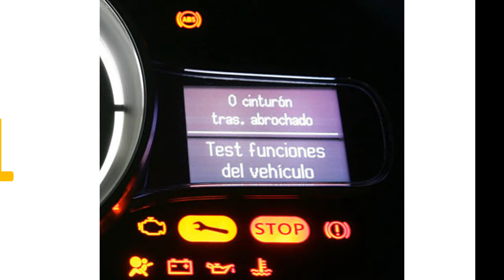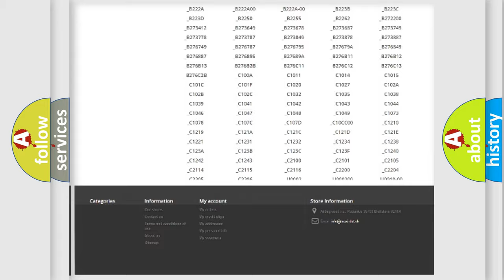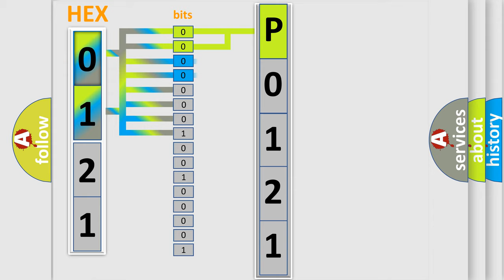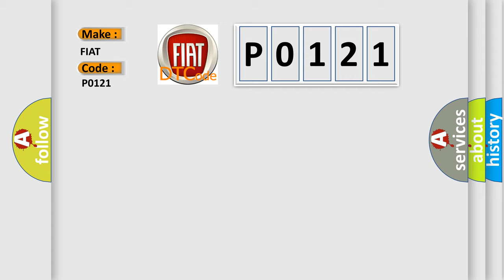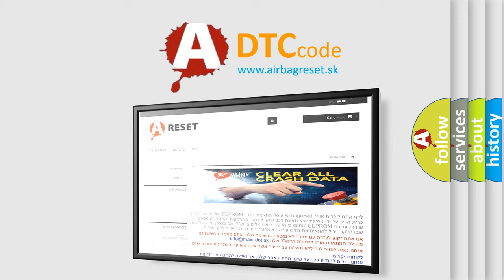DTC Fiat P0121 Short Explanation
Contents:
0:21 Basic DTC analysis according to OBD2 protocol standard.
1:48 Insight into programming
2:58 A diagnostically understandable description of the Diagnostic Trouble Code
3:05 Basic error definition

Make:
FIAT
Code:
P0121
Definition:
Throttle Position Sensor 1 Performance
Description:
When fault P2135 is active, the Powertrain Control Module (PCM) looks at the difference between calculated MAP based on TPS 1 input and sensed MAP. The same is done for TPS 2. If the PCM determines that the TPS 1 error is larger than the TPS 2 error, this fault is set.
Cause:
Excessive Resistance In The Tps 1 Signal Circuit
Throttle Body